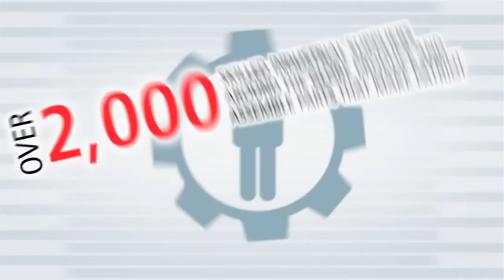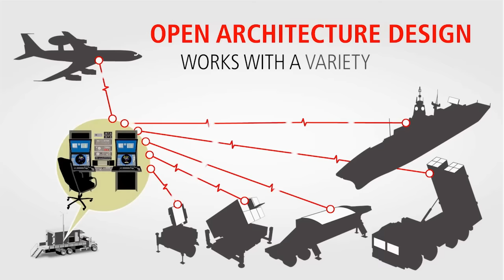Raytheon - Patriot Air & Missile Defense System Evolution [720p]